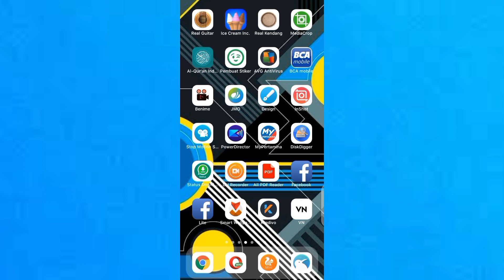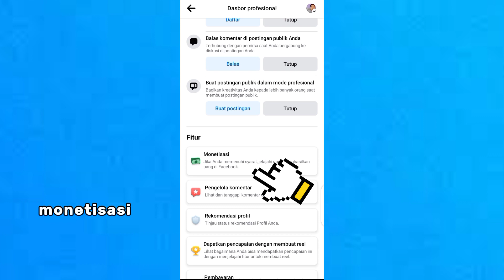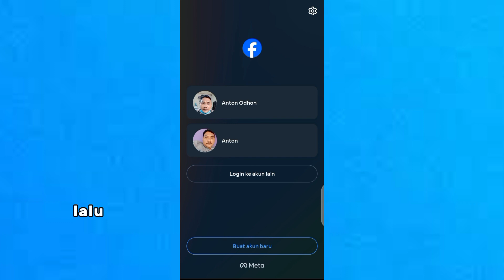cara memunculkan fitur iklan instream yang hilang di FB profesional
sedang rameh fitur iklan instream hilang jangan panik di sinih saya akan membuat cara memunculkan nya kembali